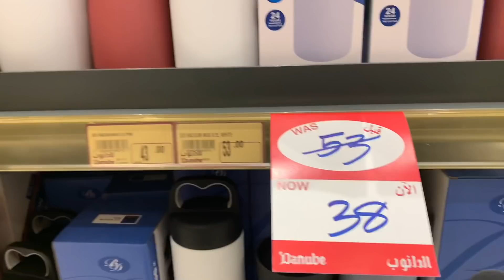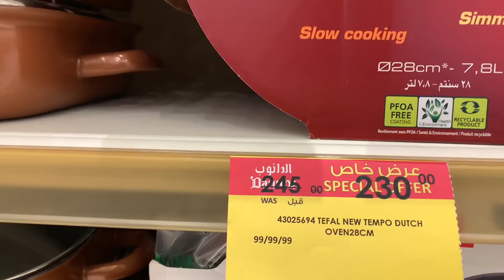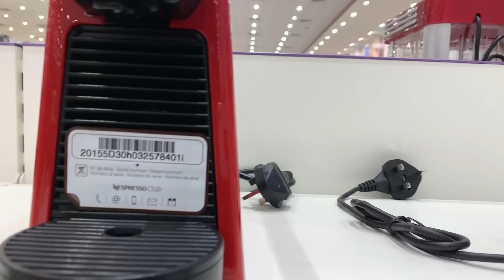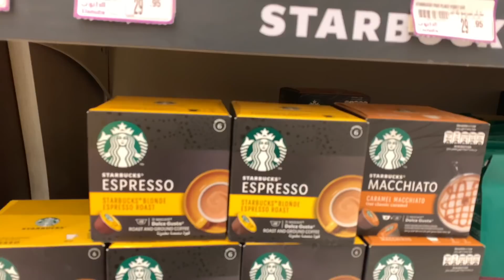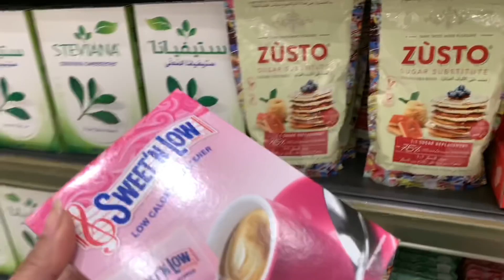جولة في السوبر ماركت الدانوب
اكواد خصم
‏ARZAHRA
‏Zs44
جزم كوكو  15%
‏SC287
داتاهير 8%
‏KOL + خصم 20% +هدية للمتابعين الجدد
ستايلي خصم 10%
‏zahra10
جولة_في_السوبر_ماركت